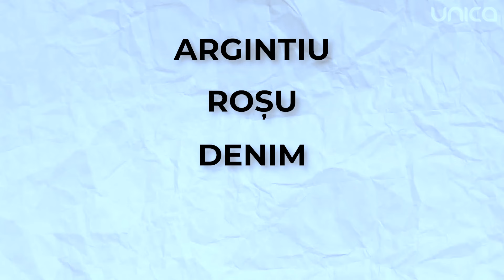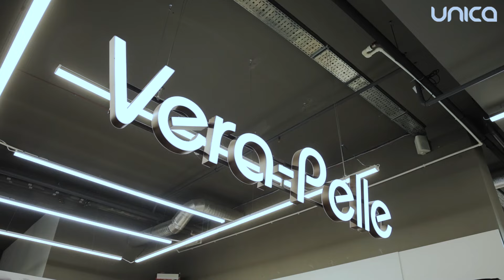unicLifeHacks: Vei fi garantat la modă în 2024 purtând aceste genți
Această ediție uniclifehacks din acest an o dedicăm genților. Deoarece pasionații de modă știu că o investiție în accesorii de calitate este ideală pentru a avea o ținută în trend. Gențile sunt accesorii fără de care nicio ținută nu este completă.
Stiliștii Vogue au dat verdictul: veți fi la modă doar purtând aceste modele de genți. Vezi în video care sunt acestea!